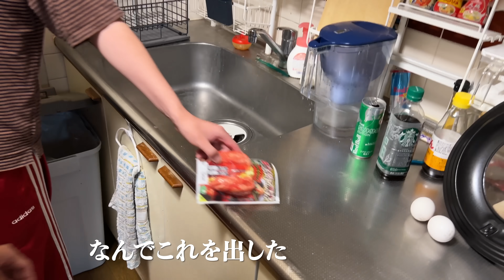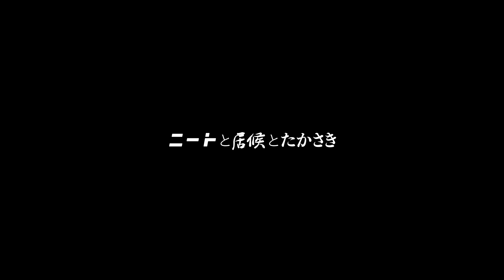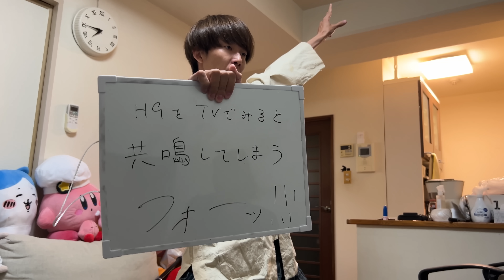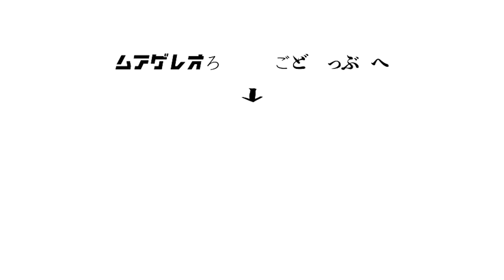家主がフライパンで奇跡を起こしました